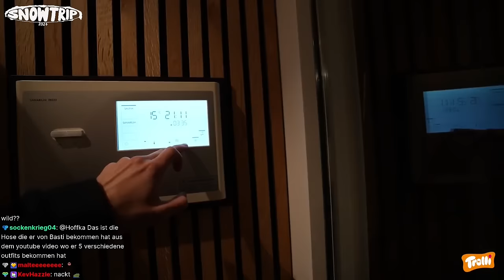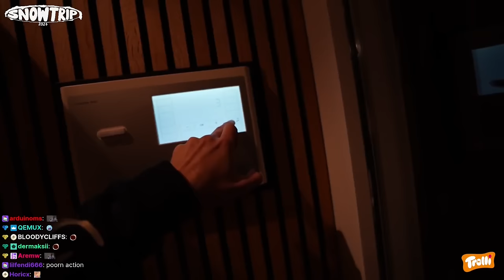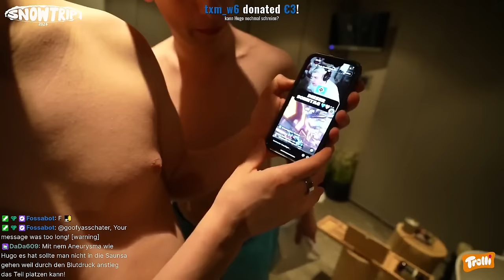Sauna Psychose am ersten Abend! (extrem lustig) - Tag 1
Hier gehts zum Domo Snowtrip Video

Papaplatte Socials

zCrexpy Socials